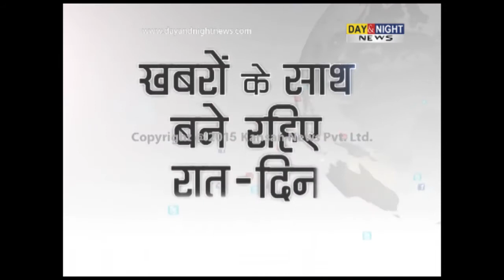Kaptan Singh Solanki sworn-in as 34th governor of Punjab